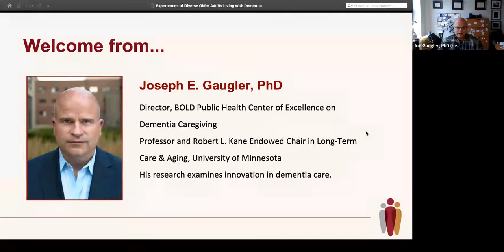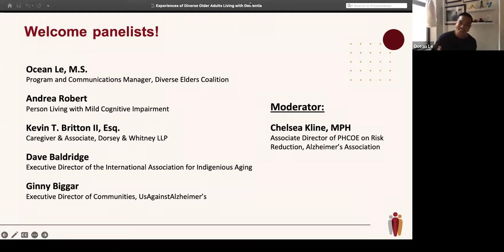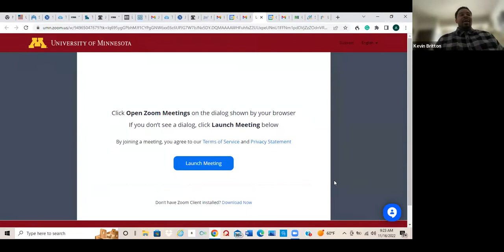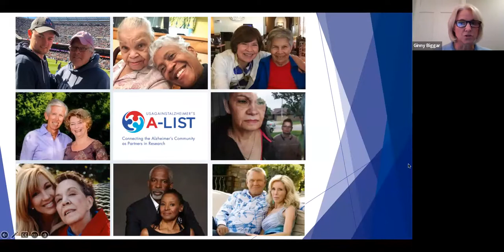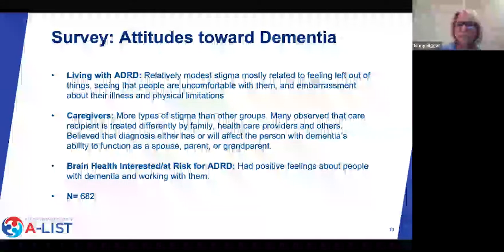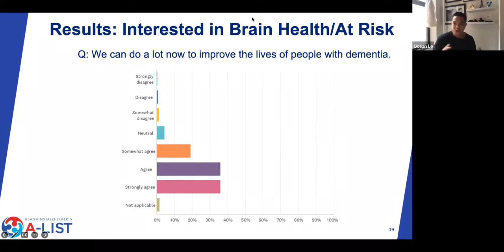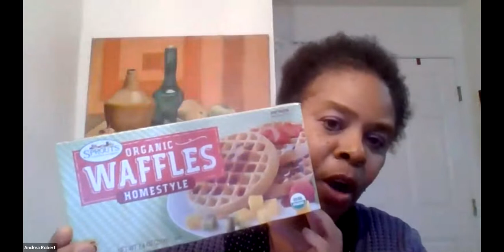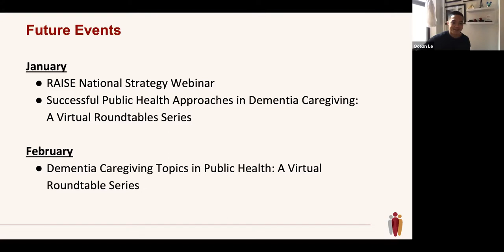Experiences of Diverse Older Adults Living with Dementia